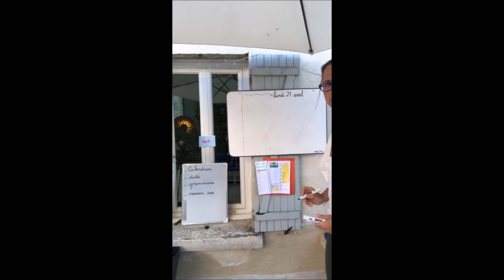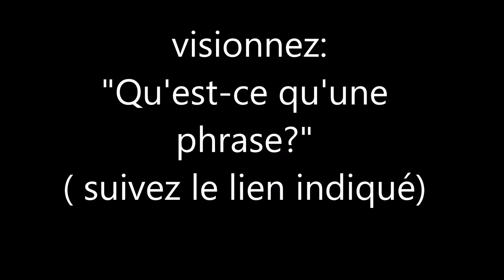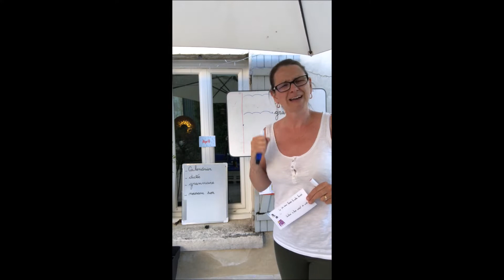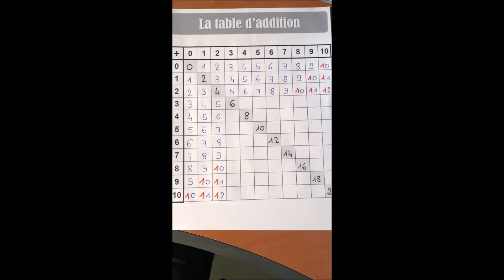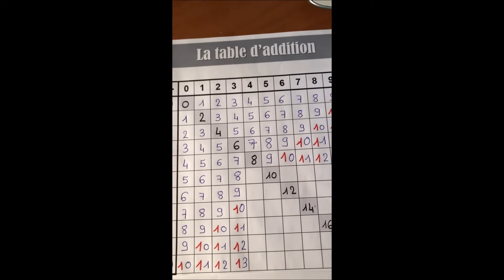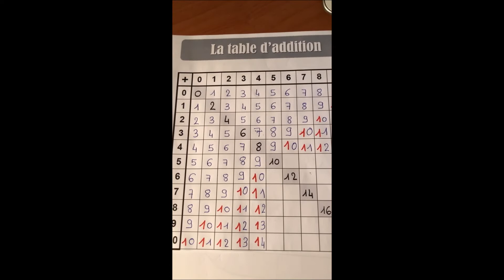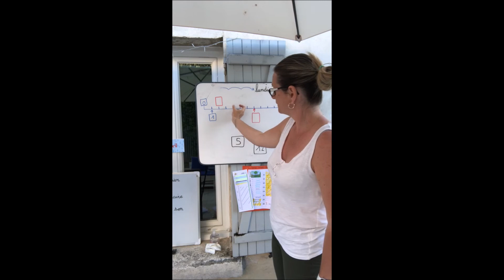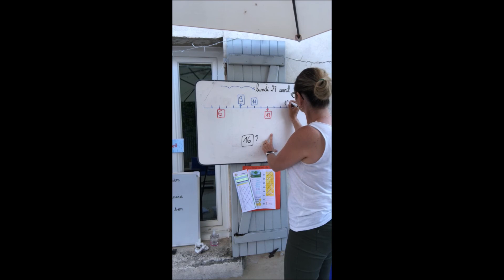Les Ouistitis de St Jo - 27/04/2020